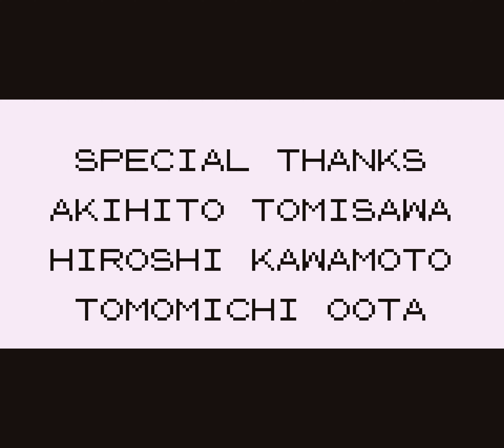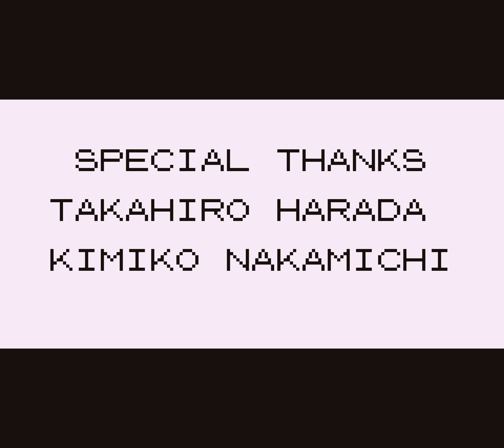Pokémon Red Version (French) - Credits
After beating the Elite Four and entering the Hall of Fame, you’ll see the credits roll.